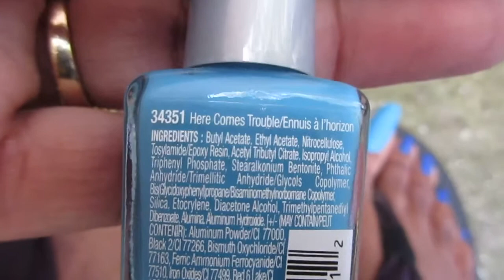Blue Matte Toenails